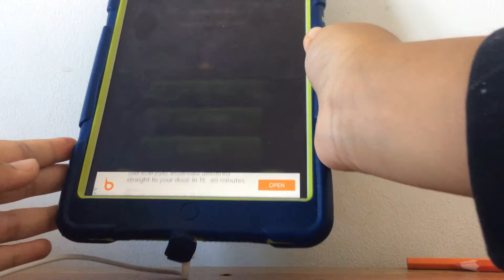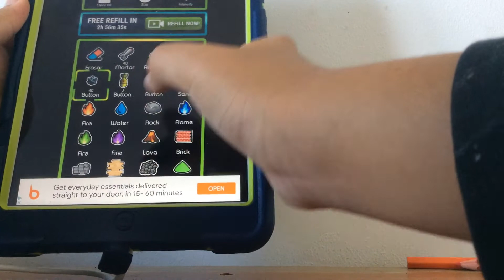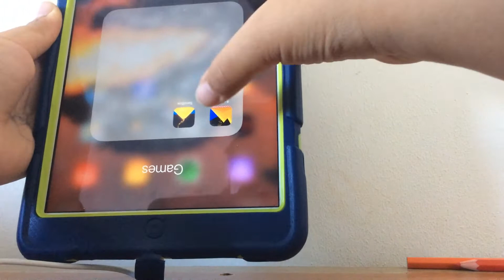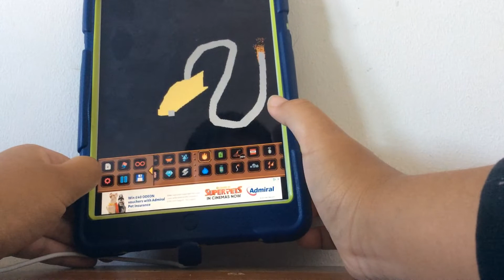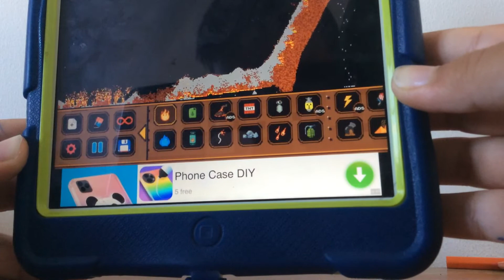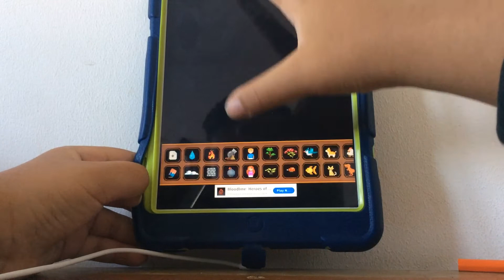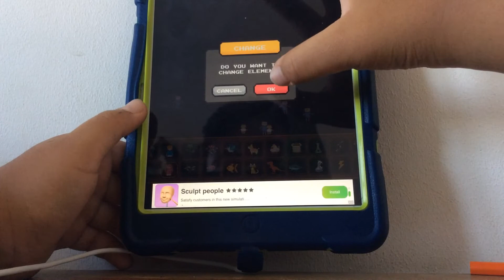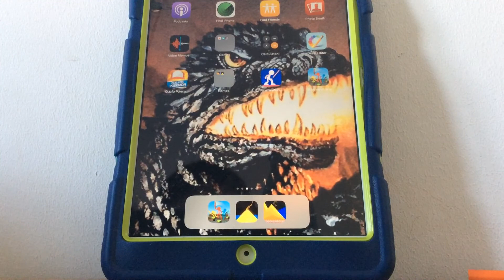Sandbox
Is it cool or boring 🤔let’s find out🤪